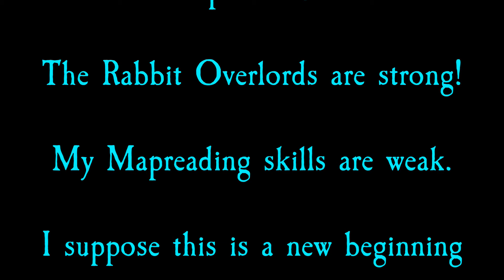Base Race March 17 - Wacky! - ep 3. "In the Valley of the Bunnikins!"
I am taking part in TheMobCave's Monthly Challenge: Base Race for March 2017!

EPISODE 3:
I was once a King! With jewels, fine clothing and crown, and all that. Now, thanks to my evil uncle, I am a beggar, living in the gutter.
If I can just get back to the palace and convince them that I am the rightful heir...

But that was before The Rabbit Overlords attacked!!!
(Mega dramatic chords!!)

WHAT IS BASE RACE?
Base Race is The MobCave's Monthly Minecraft Challenge where you must race to gather up a chest-load of specific items and then use them all to create a themed build!

In the revamped Base Race, the players have more choices than ever before, and these choices will customise their experience in many ways. So choose carefully, and have fun!

You can take part in just the Race stage, just the Build stage, or both.

The Race:
There is a time limit of 2 hours 40 mins to gather all of the items that have been specified and then store them in the chest that is all ready and waiting for you back at base. Players are expected to record and upload every moment of their efforts to YouTube to a recommended schedule of 40 mins per week.

The Build:
Once the race stage is complete, you can take part in the build stage. Using all of the collected items, construct a build to a theme as provided by TheMobCave. This month's theme is "Wacky". Where a number of items is specified in the collection list, then exactly that number must be used in the build. Where no number is specified, the item must be used, but the number of those items in the build is unlimited.
Builds can even be done in creative mode now, if that's what you would like.

FORUM:
Lots more details and discussion is on the Base Race Forum

THIS MONTH - "Wacky":
Things might get very silly.

INTRO:
Created by me, with much use of the awesome, slick and professional Replay Mod by CrushedPixel and johni0702